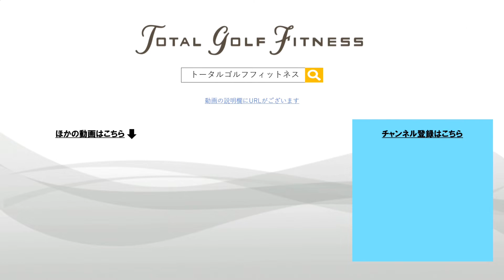スコアアップをあげるためのトラブル脱出方法！【ゴルフ】【スイング】【トラブルショット】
【トータルゴルフフィットネスの体験のお申し込みはこちらから】

ラウンドをしていると必ず遭遇するのがトラブルショット。
ただ出すことも必要ですが、その選択を変えてみませんか？
状況によってクラブの選択や打ち方を考えるだけで、無駄な一打を打たずに済むかもしれません！

今日から使えるトラブルショットの脱出方法をぜひご覧ください。